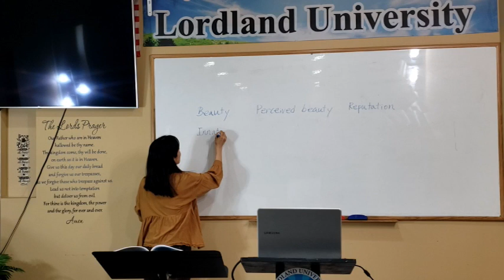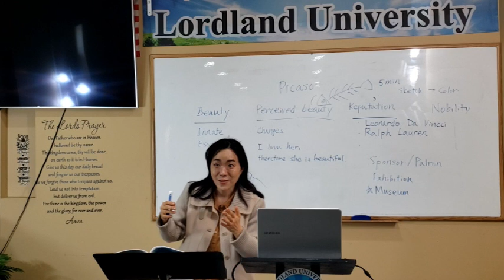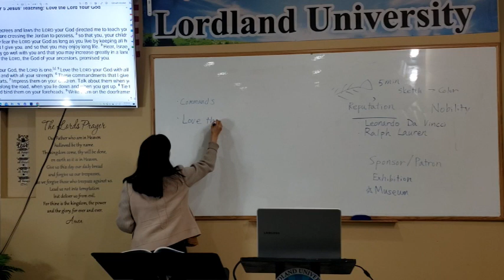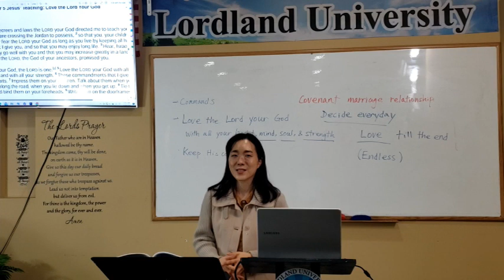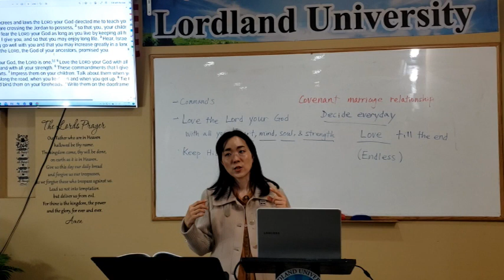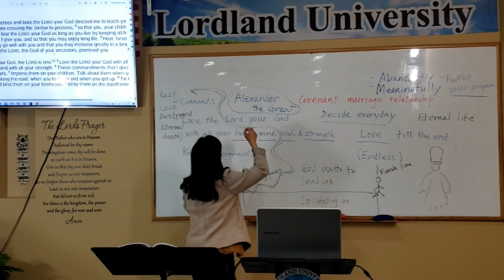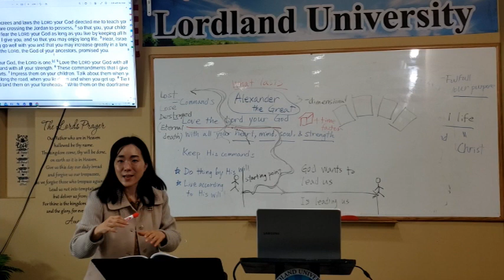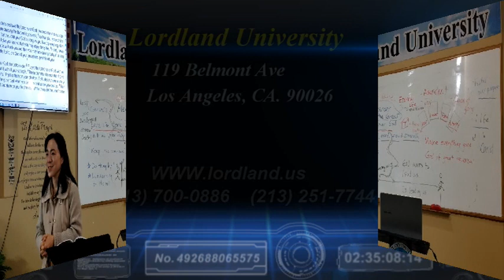5. Lordland University Dr .Joanne Yoon, Teaching of Christ, 로드랜드대학교, 5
5. Lordland University Dr .Joanne Yoon, Teaching of Christ, 로드랜드대학교, 5